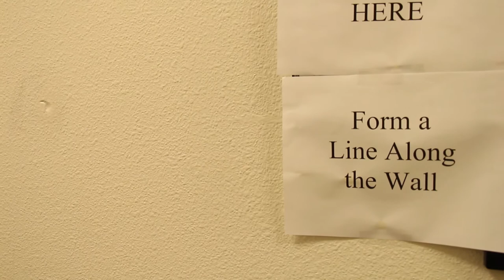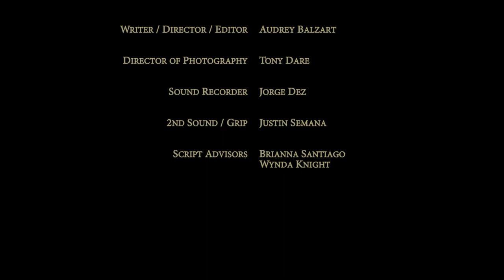Finding Scotty NSC Film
"Finding Scotty" is a short movie about a college student who must find someone to be the school mascot in order to keep the student government job that pays for his classes.